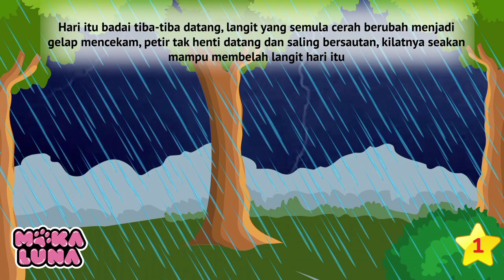KISAH || SEEKOR KEPOMPONG || CERITA ANAK BAHASA INDONESIA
Di sebuah hutan, tiba-tiba badai datang dan menyapu semua benda-benda yang ia lewati, hari itu seekor kepompong yang malang terbawa angin badai yang dahsyat itu, hingga keesokan hari nya dia di temukan oleh sekawanan semut dan mereka merawat kepompong itu di sarang mereka.